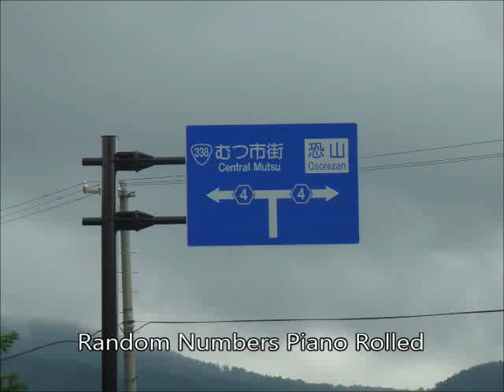Tour in Japan of AutoPiano(playerpiano) Toholu,Osorezan,Rokkasho RNPR 48316999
Around Japan 2010
Aomori, Osorezan, three river Applications, futile effort, masonry, Buddha statue, Jizo, hell, Tohoku, Tohoku Electric Power, Higashidori, nuclear power plant, nuclear power plant, Rokkasho, PR Center Nuclear Fuel
青森,恐山,三途川,賽の河原,石積み,仏像,お地蔵,地獄,東北,東北電力,東通,原子力発電所,原発,六ヶ所,原燃PRセンター

This Piano Roll Plays Random Numbers

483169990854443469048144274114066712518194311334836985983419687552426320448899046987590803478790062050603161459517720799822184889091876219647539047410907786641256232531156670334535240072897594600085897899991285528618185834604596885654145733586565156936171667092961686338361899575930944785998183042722